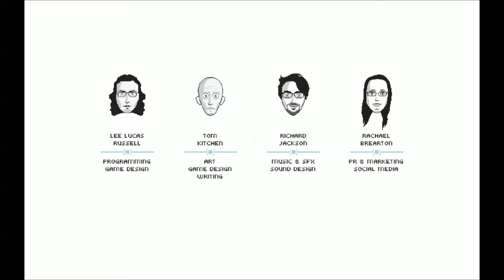Mandagon - Longplay (Complete)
Explore Mandagon, a world inspired by Tibetan theology and philosophy. With a focus on life and death, discover what it means to make a true sacrifice.

Traverse a vivid interpretation of Bardo, the Tibetan word for limbo. Learn what experiences brought you there and what forces pull you through...

Do you like this video? Then watch this! "INDIE HOUR - Mainlining"